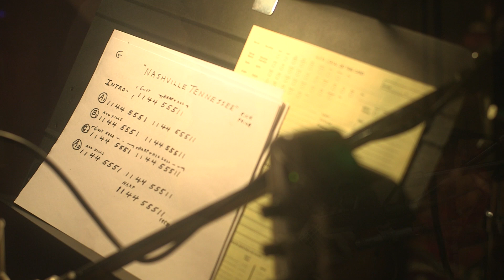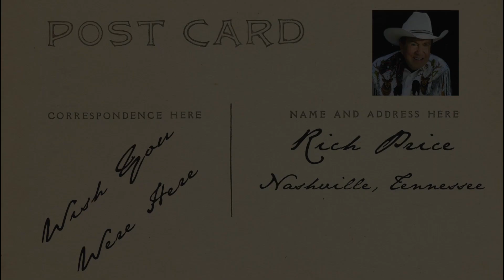Nashville, Tennessee - Western Songs - Rich Price, The Singing Sierran